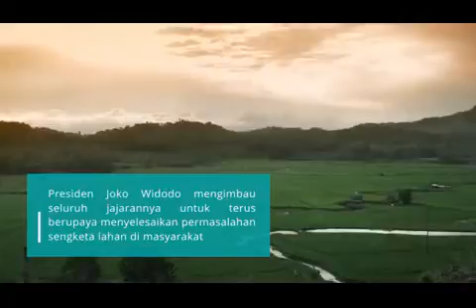Presiden Jokowi Ingatkan Bahayanya Sengketa Lahan di Masyarakat